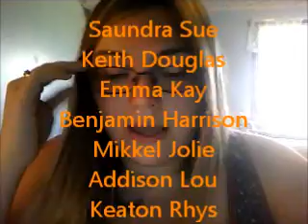My Own Name Game! Check it out!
I decided to create my own name game! Please post a video response or your answers in the comments, and thanks always for watching!!

1. Name a baby boy and a baby girl using your own first and middle initials.

2. What are your parents' and siblings' first and middle names?

3. Name twins using Spanish names (first and middle names).

4. You have 3 boys and 3 girls. Name the girls all names ending with the letter 'L' and the boys' names must end with the letter 'R'.

5. Reverse your own first and middle name. What do you think of it?

6. Name 8 babies using all 1-syllable names. They can be any gender you choose.

7. Would you rather have all girls or all boys? After you pick, imagine you had ten children, all the same gender! Pick a letter of the alphabet to start from and name them in alphabetical order (with combos). For example, if you started at B you must name them starting with B,C,D,E,F,G,H,I,J,K.

8. Create five alliterative name combos (whichever genders).

9. Find 1 boys' and 1 girls' name that you've never heard of before. What do you think of them?

10. Name 1 baby boy and 1 baby girl with combos, using only names that start and end with the same letter. ie: Nolan, Silas, Aria, David, Hannah